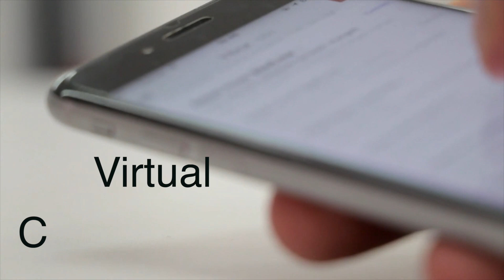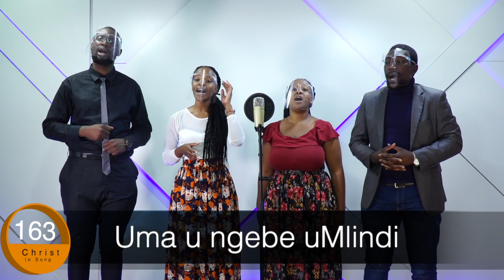Pastor Nkanyezi || Opening Service